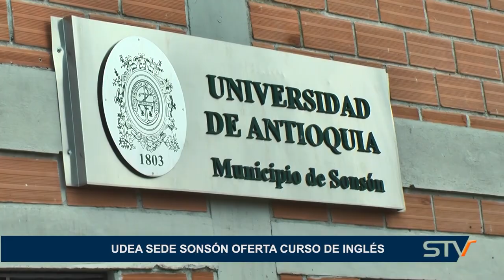UDEA SEDE SONSÓN OFERTA CURSO DE INGLÉS